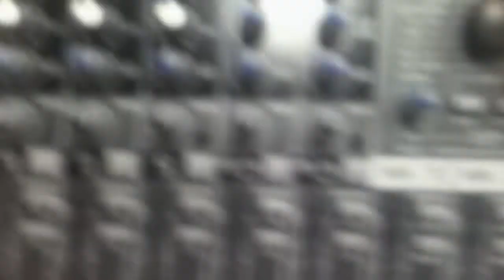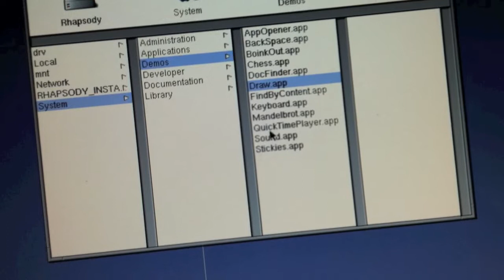Artemis Event Center Cleanup. (://beta by SUPER.RUNNAWAY)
A promotional music video that is a behind the scenes look at Artemis's sound system during the cleanup. full music video for Beta:// on it's way